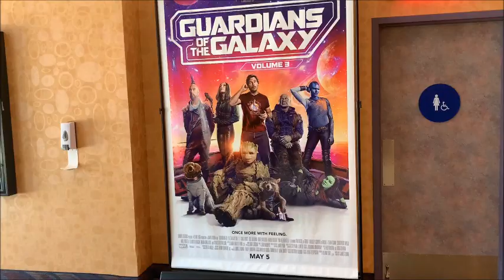I just Watch Guardians of the Galaxy Vol.3(Fresh Out the Theater Reaction)Marvel Studios(Epic Movie)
I just Watch Guardians of the Galaxy Vol.3(Fresh Out the Theater Reaction)Marvel Studios(Epic Movie)2023

***watch the guardians of the galaxy ..